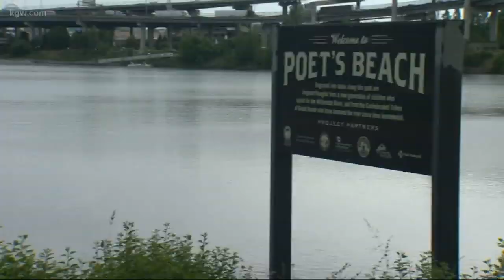Out and About: The Big Float is the Saturday